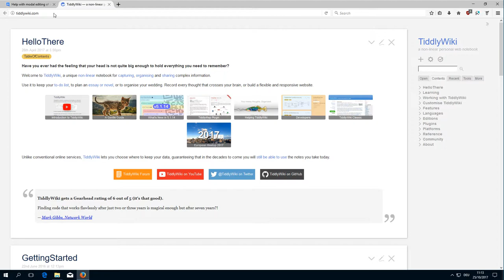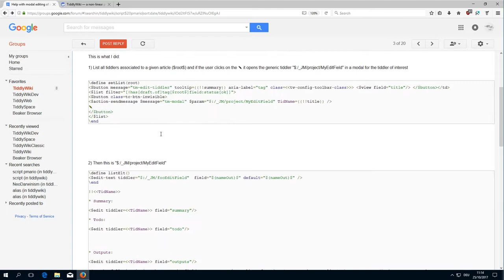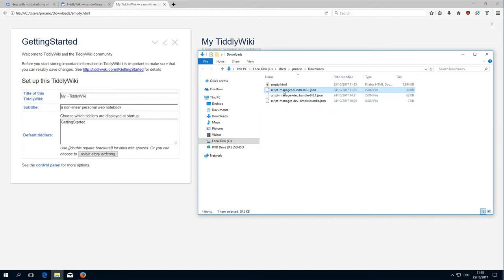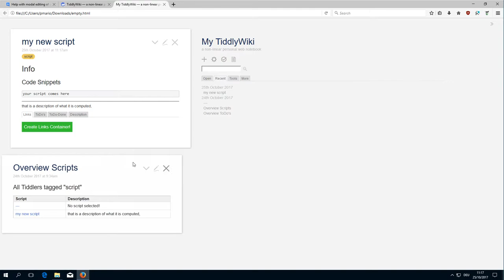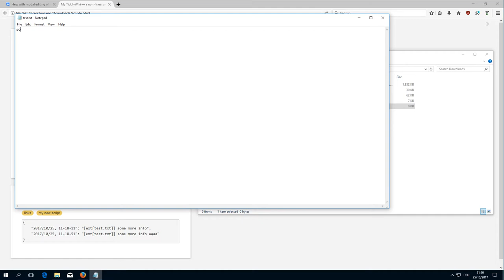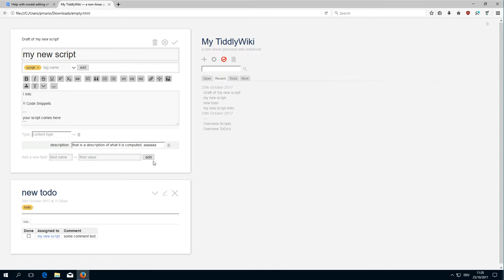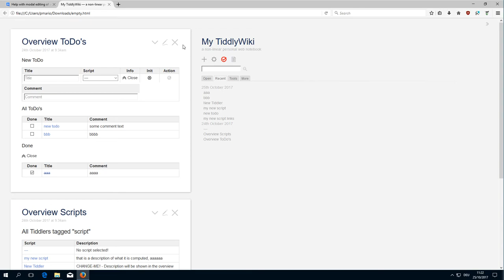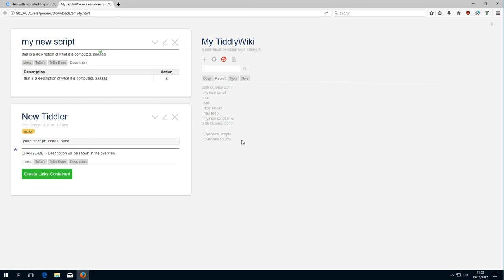Script / ToDo manager for TiddlyWiki 01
How to use the script and todo manager bundle for TiddlyWiki.

BUT

Be aware, that "doing it yourself" is the best way to learn ;)